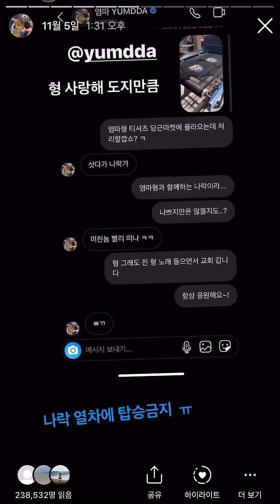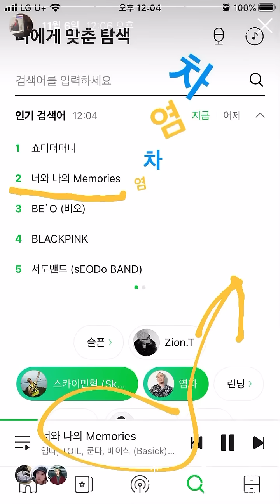토나와염 고생띠